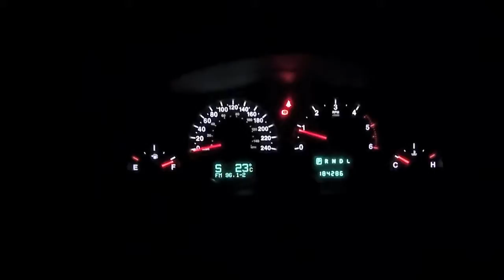Our trip to Mount Kosciuszko!! Part 1